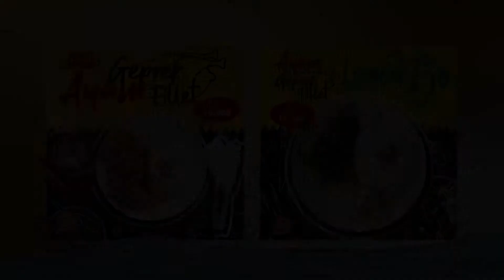MEDIASI TAK TEMUKAN TITIK TERANG, WPM DATANGI DPRD PATI MINTA KEADILAN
Ormas Wong Pati Madani (WPM) mendatangi gedung dewan meminta keadilan atas dugaan penyalahgunaan wewenang oleh Kepala Kelurahan Pati Kidul yang menolak menandatangani pengajuan akte sertifikat tanah.

Sebelumnya, masalah antara Kasri yang menjadi ahli waris Ibu Wagini dengan Lurah Pati Kidul telah dilakukan mediasi pada Kamis (9/7/2020) bersama Camat Pati. Pasalnya tanah yang diaku sebagai milik ahli waris Wagini itu telah bersertifikat HM Nomor 00134 dan HM Nomor 142 atas nama Muhammad Iskandar. Sedangkan dari pihak ahli waris masih mengakui kalau tanah tersebut masih miliknya ibu Wagini.